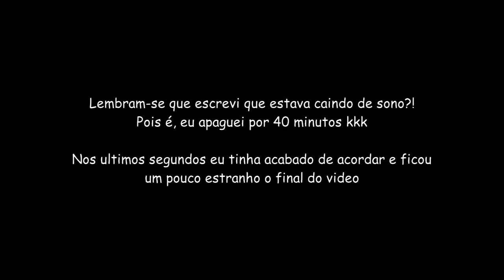The West - Defesa de Forte 11/02/2019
Musica Intro - Se alguém souber, me fala! kkk
Musica Outro - Yung Logos - Echoes (NoCopyright)